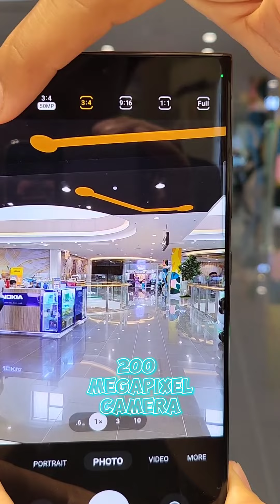Top 5 Reasons To Buy Samsung Galaxy S23 Ultra